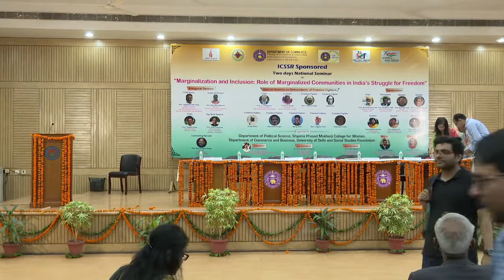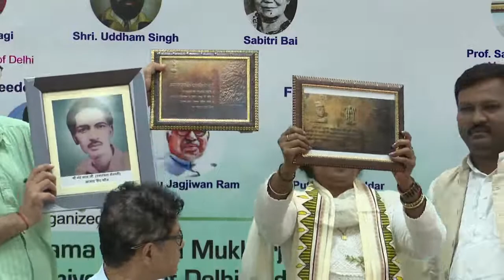Social Studies Foundation Live Stream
ICSSR sponsored Two days national seminar on  'Marginalization and Inclusion : Role of Marginalized communities in India's Struggle for Freedom'
Date: 8th and 9th August 2022
Venue: Conference Centre, University of Delhi